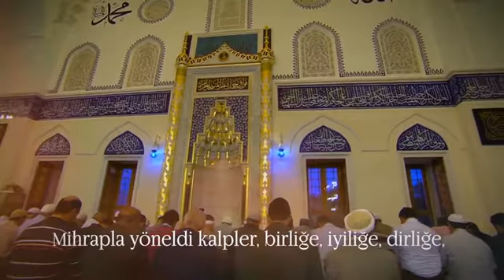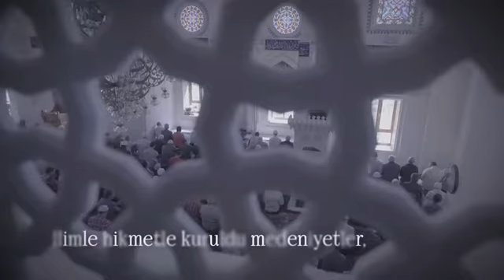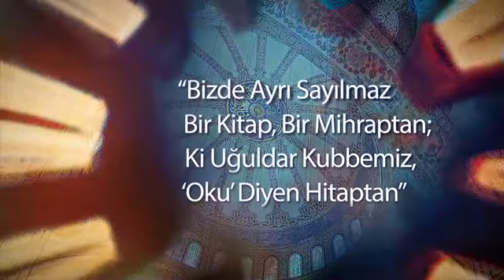Camiler Haftası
Cami huzur, kitap bilgi dolu...
Sen de gel, Sen de oku.